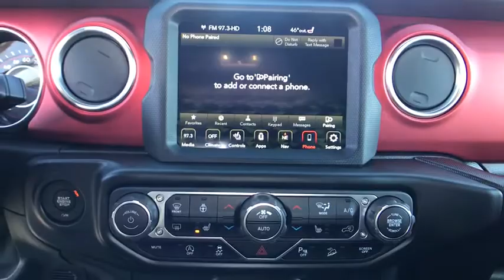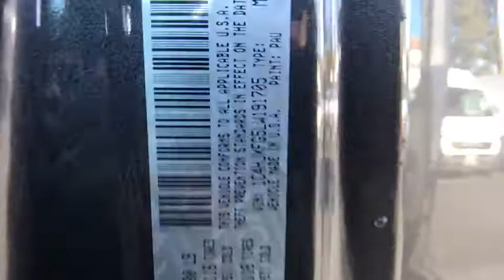2020 Jeep Wrangler Carson City, Dayton, Reno, Lake Tahoe, Carson valley, Northern Nevada, NV 20W4058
Granite Crystal New 2020 Jeep Wrangler available in Carson City, Nevada at Carson City Dodge Jeep. Servicing the Dayton, Reno, Lake Tahoe, Carson valley, Northern Nevada, NV area.
2020 Jeep Wrangler UNLIMITED RUBICON 4X4 - Stock#: 20W4058 - VIN#: 1C4HJXFG5LW191705

Remote Proximity Keyless Entry,Freedom Panel Storage Bag,LED Lighting Group,5-Year SiriusXM Travel Link Service,Blind Spot & Cross Path Detection,Leather Trimmed Bucket Seats,Daytime Running Lamps LED Accents,HD Radio,Front LED Fog Lamps,Safety Group,LED Reflector Headlamps,Emergency/Assistance Call,4G LTE Wi-Fi Hot Spot,LED Taillamps,GPS Navigation,BF Goodrich Brand Tires,Auxiliary Switches,Leather Wrapped Park Brake Handle,7 & 4 Pin Wiring Harness,Quick Order Package 24R,Rear Window Wiper/Washer,Engine: 3.6L V6 24V VVT UPG I w/ESS,5-Year SiriusXM Traffic Service,Trailer Tow & HD Electrical Group,ParkSense Rear Park Assist System,SiriusXM Travel Link,Hill Descent Control,MOPAR All-Weather Floor Mats,Tires: LT285/70R17C OWL Off-Road,For Details, Visit DriveUconnect.ca,Radio: Uconnect 4C Nav w/8.4' Display,TIP Start,Cold Weather Group,Body Color 3-Piece Hard Top,8.4' Radio & Premium Audio Group,SiriusXM Traffic Plus,Alpine Premium Audio System,Heated Steering Wheel,Premium Door Trim Panel,Transmission: 8-Speed Automatic,Rear View Auto Dim Mirror,Remote Start System,Rear Window Defroster,Heated Front Seats,Class II Receiver Hitch,Body Color Fender Flares,MOPAR Hardtop Headliner,700 Amp Maintenance Free Battery,No Soft Top,240 Amp Alternator,97 MPH Vehicle Max Speed Calibration,1-Year SiriusXM Guardian Trial,50 State Emissions,8.4' Touchscreen Display,Leather Wrapped Shift Knob